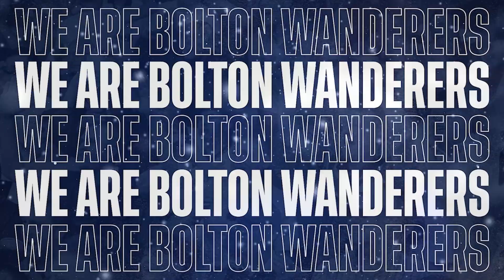INSIDE MATCHDAY | Wanderers 1-1 Bristol Rovers